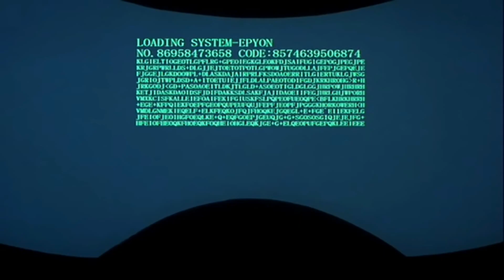Toonami - Mad Rhetoric [Walking Stick] (1080p HD)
Remastered by metroidman7

"Nothing good can ever come from staying with normal people"

Artist: Joe Boyd Vigil
Album: Toonami: Deep Space Bass

Shows featured in video:
Tenchi in Tokyo, Gundam Wing: Endless Waltz, Gundam Wing, Outlaw Star, Tenchi Muyo, Blue Submarine No. 6, Dragon Ball Z: Dead Zone, and Dragon Ball Z